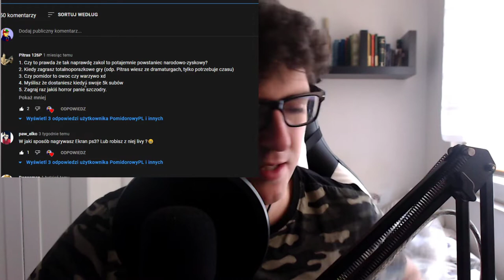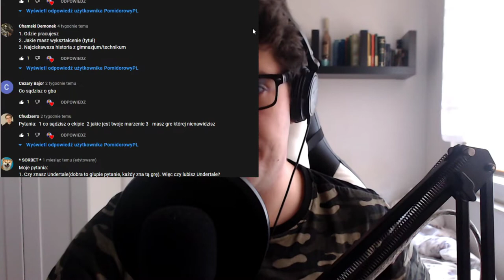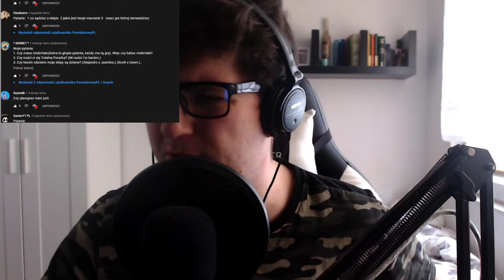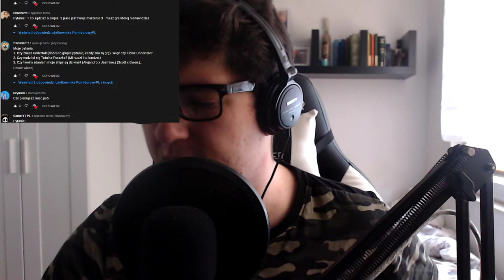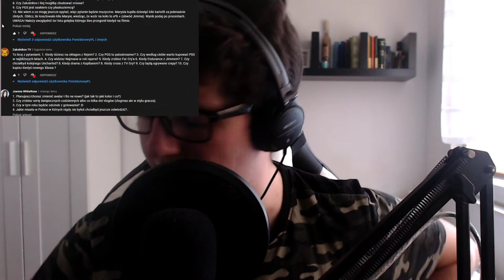Q&A 2021 - ODPOWIADAM